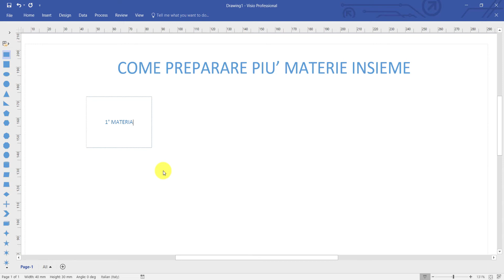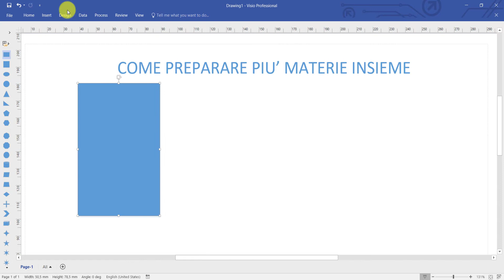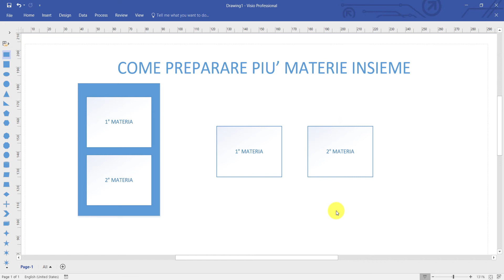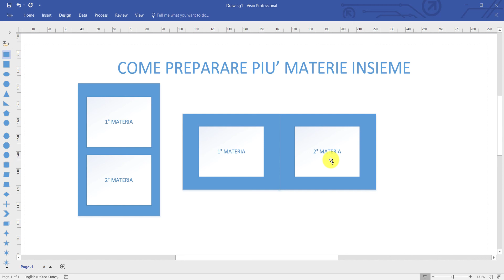Come STUDIARE più MATERIE Contemporaneamente